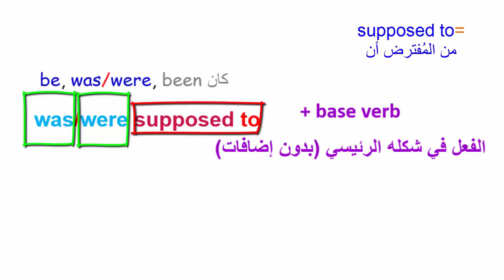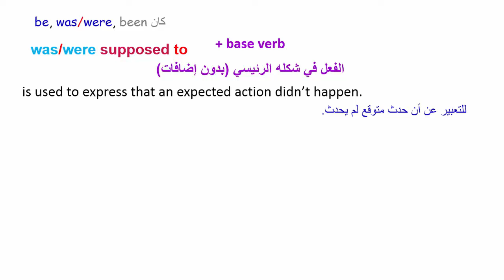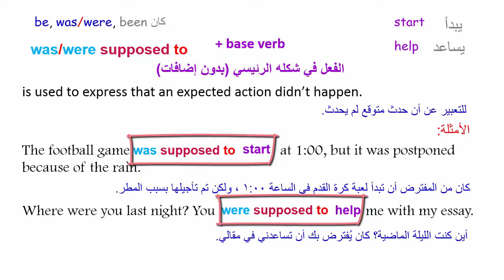شرح بالعربي قواعد اللغة الإنجليزية | شرح صيغة Was/Were supposed to + base verb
تابعنا على:
@LaThamarat  تويتر
@Language_thamarat  انستاقرام

شرح بالعربي ميقا قول 6 Grammar lesson
شرح صيغة Was/Were supposed to + base verb
Was/Were supposed to + base verb  شرح بالعربي
الدراسة في رمضان. تقديم الاختبارات في رمضان
 supposed to + base verb grammar lesson
اختبارات لغة انجليزية. مقررات المرحلة الثانوية
موقع ثمرات اللغة, قناة ثمرات اللغة دروس انجليزي